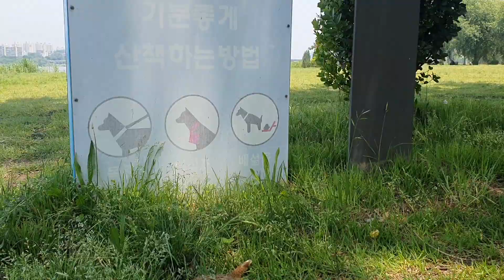[무편집]미어캣의 한강 마실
인스타 mio.egg